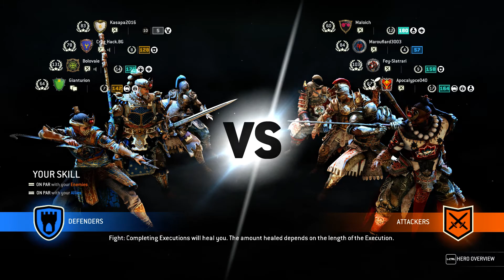Punishing traps (For Honor Breach as Nuxia)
PHRASING!
Those gankers thought killing was the solution,except they had no coordination and couldn't even capture the archer points and they were punished hard for their lack of teamwork.